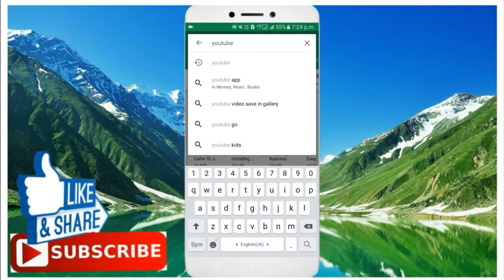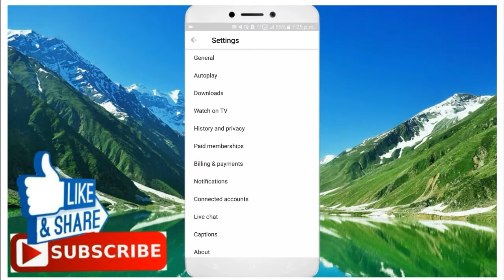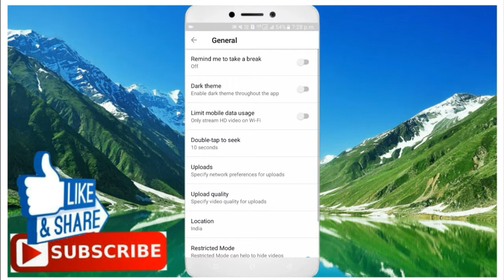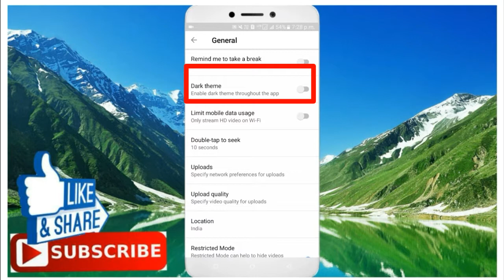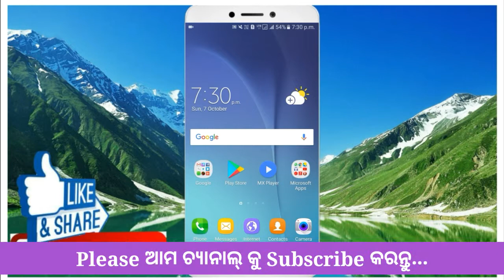"Odia" Youtube application 2 Best features - By Odia Tech Mind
Hello Friends.